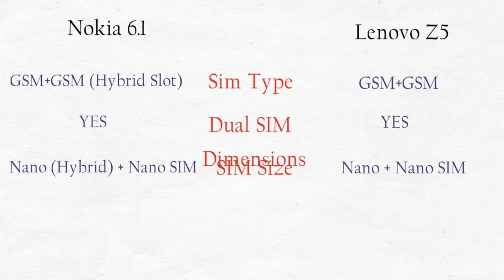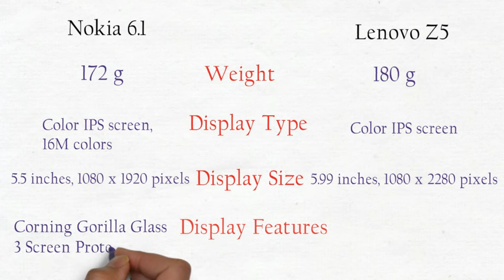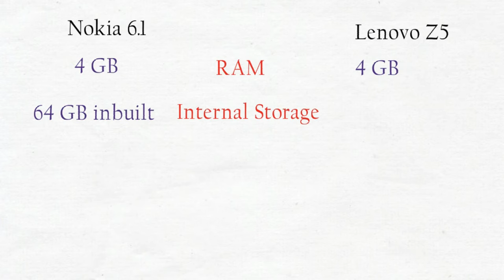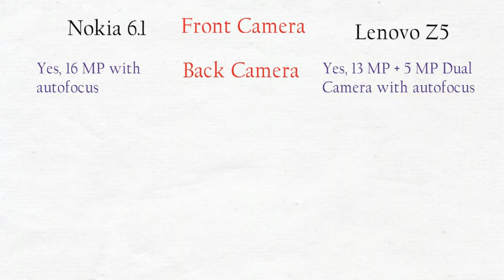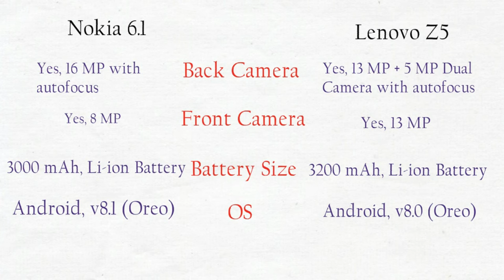Nokia 6.1 (64GB) Vs Lenovo Z5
Nokia 6.1 (64GB) vs Lenovo Z5 Full Comparison including hands-on comparison, size, Design, Camera, Battery and more.

Price - updated
Nokia 6.1 (64GB) - Rs. 18,999
Lenovo Z5 - Rs. 19,990

Note# I declare that all Photos are taken from Google Image search and using advanced image search option.